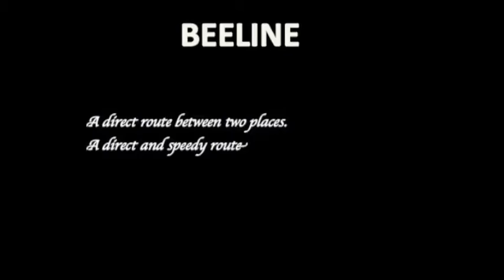How to Pronounce BEELINE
how to say Beeline , how to pronounce Beeline , Pronounce Beeline correctly
Beeline meaning, meaning of Beeline